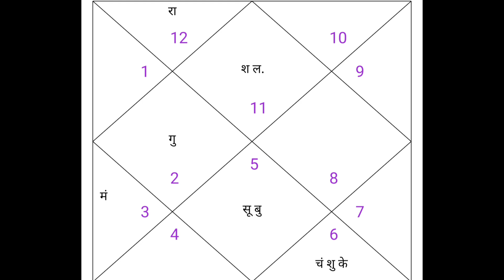सप्ताहिक राशिफल मेष राशि और वृष राशि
topics discussed :
saptahik rashifal 2 september se 8 september 2024,aaj ka rashifal,weekly horoscope,साप्ताहिक राशिफल, वीकली राशिफल, saptahik rashifal September 2024, साप्ताहिक राशिफल 2 सितंबर से 8 सितंबर 2024,saptahik rashifal 2 september-8 september ,astrology in hindi,astrology hindi video,weekly predictions,september saptahik rashifal 2024,